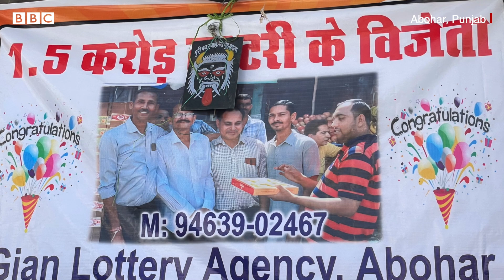Abohar ਦੇ ਦੋ ਜਿਗਰੀ ਯਾਰਾਂ ਦੀ ਨਿਕਲੀ ਡੇਢ ਕਰੋੜ ਰੁਪਏ ਦੀ lottery, 14 ਸਾਲ ਤੋਂ ਪਾ ਰਹੇ ਸੀ ਲਾਟਰੀ| 𝐁𝐁𝐂 𝐏𝐔𝐍𝐉𝐀𝐁𝐈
ਜ਼ਿਲ੍ਹਾ ਫਾਜ਼ਿਲਕਾ ਦੇ ਅਬੋਹਰ ਦੇ ਰਹਿਣ ਵਾਲੇ ਦੋ ਜਿਗਰੀ ਦੋਸਤ ਰਾਤੋ-ਰਾਤ ਕਰੋੜਪਤੀ ਬਣ ਗਏ ਹਨ। 14 ਸਾਲ ਤੋਂ ਲਾਟਰੀ ਪਾ ਰਹੇ ਜੋਗਿੰਦਰ ਕੁਮਾਰ ਤੇ ਰਮੇਸ਼ ਸਿੰਘ ਦੀ ਕਿਸਮਤ ਨੇ ਆਖ਼ਰ ਉਨ੍ਹਾਂ ਦਾ ਸਾਥ ਦਿੱਤਾ ਤੇ ਦੋਵਾਂ ਦੀ ਡੇਢ ਕਰੋੜ ਰੁਪਏ ਦੀ ਲਾਟਰੀ ਨਿਕਲ ਗਈ। ਦੋਵਾਂ ਨੇ ਪੰਜਾਬ ਸਰਕਾਰ ਵੱਲੋਂ ਸ਼ੁਰੂ ਕੀਤੀ ਡੀਅਰ ਮਾਸਕ ਲਾਟਰੀ ਸਕੀਮ ਤਹਿਤ ਇੱਕ ਦਿਨ ਪਹਿਲਾਂ ਹੀ ਲਾਟਰੀ ਪਾਈ ਸੀ ਤੇ ਅਗਲੇ ਦਿਨ ਹੀ ਲਾਟਰੀ ਨਿਕਲਣ ਦਾ ਫੋਨ ਆ ਗਿਆ। ਜੋਗਿੰਦਰ ਕੁਮਾਰ ਤੇ ਰਮੇਸ਼ ਸਿੰਘ ਇਸ ਰਾਸ਼ੀ ਨੂੰ ਆਪਣੇ ਬੱਚਿਆਂ ਦੇ ਭਵਿੱਖ ਲਈ ਖਰਚ ਕਰਨਾ ਚਾਹੁੰਦੇ ਹਨ।
ਰਿਪੋਰਟ- ਕੁਲਦੀਪ ਬਰਾੜ
ਐਡਿਟ- ਅਤੁਲ ਗੌਤਮ